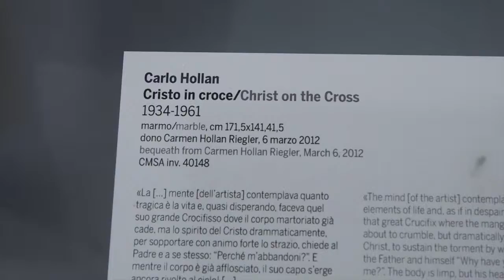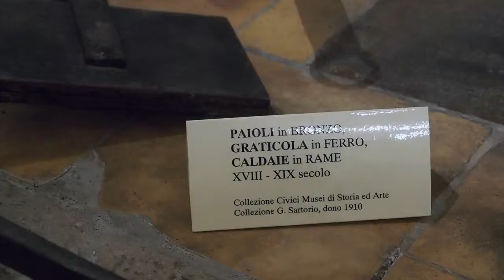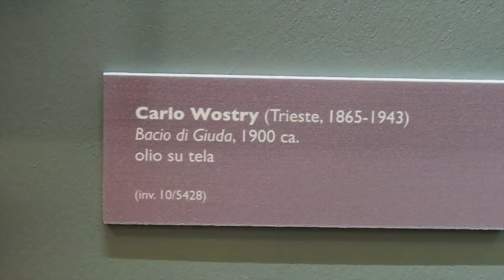Museo Sartorio Trieste